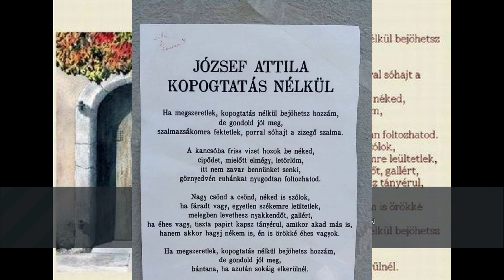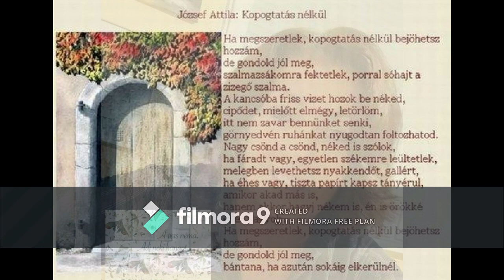József Attila: Kopogtatás nélkü